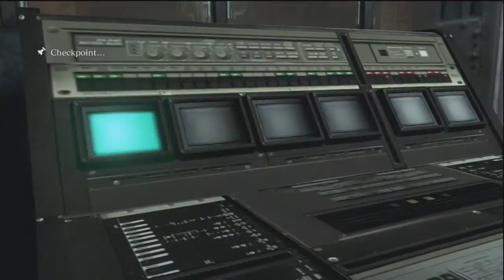[11] Resident Evil 6 w/ Syfer ★ Jake & Sherry ★ Chapter 5 (1 of 2)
The final chapter! The question now is where the hell are we and who the hell designed this area?!